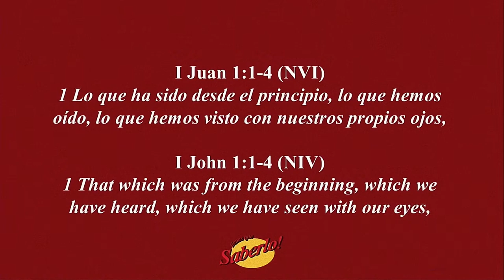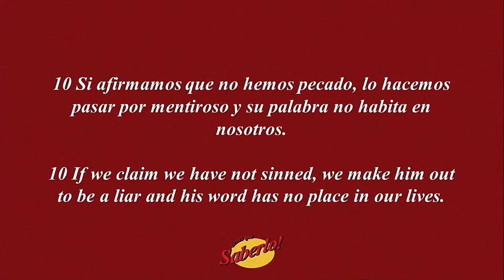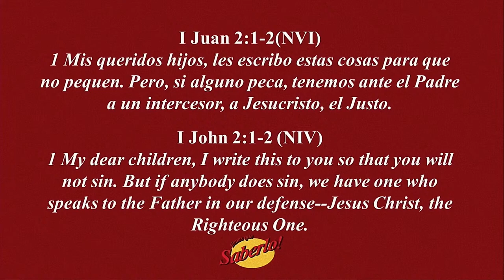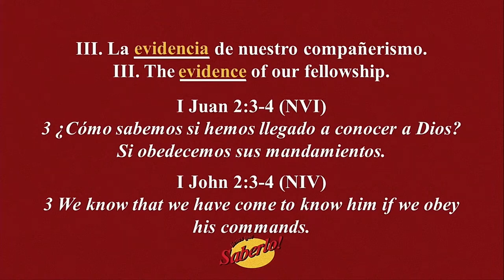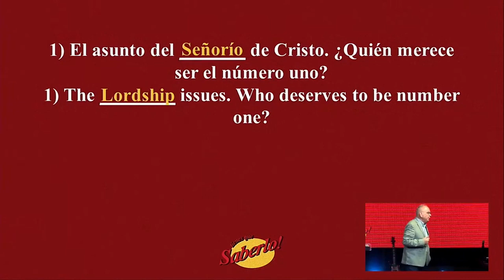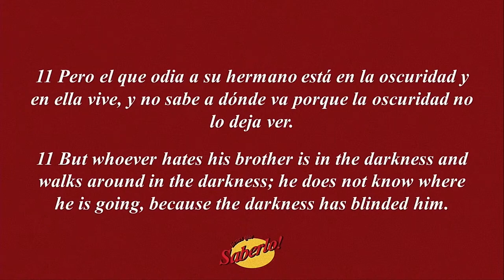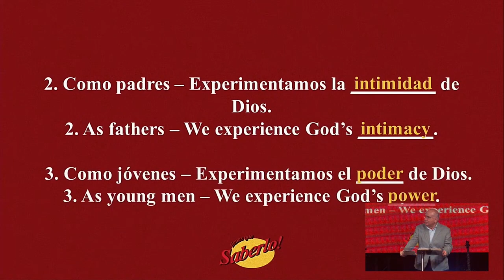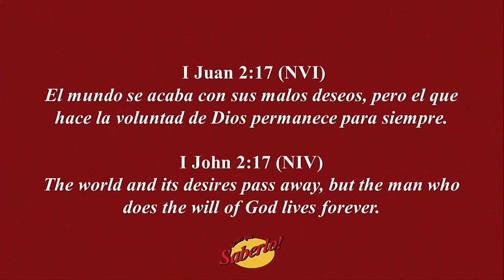¡Tienes que saberlo! ¿Cómo puedo saber que lo conozco? | Pastor Abel Ledezma